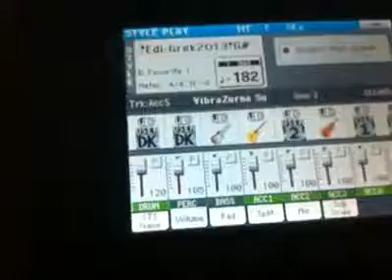Edison Berisha - ((New Ritma)) Instromental - Mega Hit 2012 ~~SenadRecordsHD~~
muharrem ahmeti erdjan tallava bijav djemail cita zvonko demirovic bernat tarkan ervin djefrina ork universal band mandi nishtulla sali okka kuchek sunaj ramko cansever sofi marinova ork mladi talenti redjep sero bajce amza tairov sevcet muki jevat star sekil ork energy band jelena markovic ork plave zvezde caki amet boni ernim ibrahimi video clip ork kristali abav vasilis saleas hüsnu best hits music isa pini ork nazmiler bilhan latifov djemail ork gazoza sutel tv sutka ork titanik jasko fabijan muki new novo hit nedjo imerovski mladi kristali alosha sasho bikov ork melodia band sulltani remzija haki bulgaria boril Adi sybardhi ervin gonxhi albert sula liri keti kale stanislav julia bikova mustafa sabanovic bijav sutka kumanovo düsseldorf vranje zemun france belgija italia ritam instrumental ritma balkan cocek kuchek kocek ku4ek